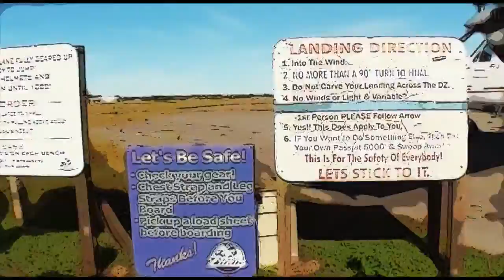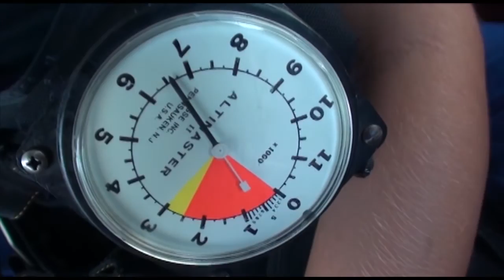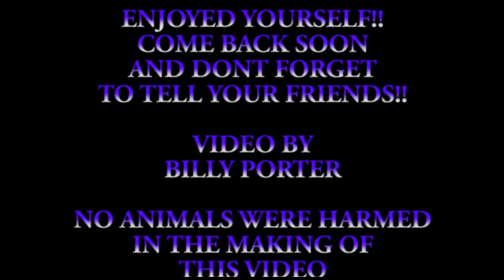Stephanie 10 22 15